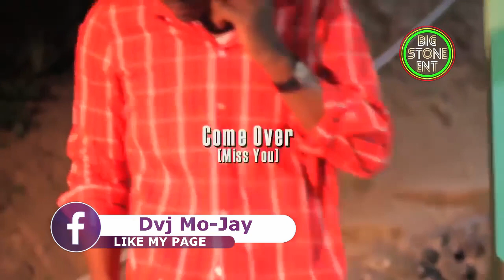Come Over (Mix) - Busy Signal ft. Dj Mojay, D Major | Best Lovers Rock Mix (One Drop Edition) 2021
Missing You (Mix) - Busy Signal ft. Dj Mojay, D Major | Lovers Rock Mix (One Drop Edition) 2021
This is a teaser preview of the full mix [Lovers Rock Mix] which is dropping real soon right here on this channel, make sure you hit the subscribe button and click the bell to enable the notifications.